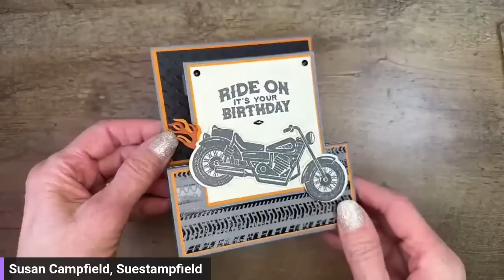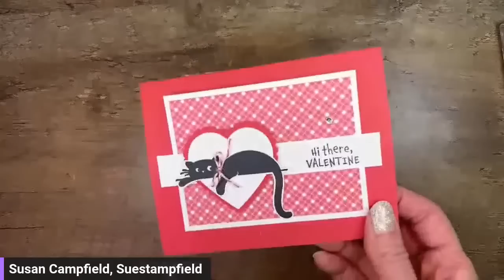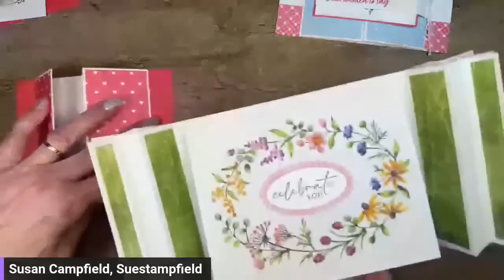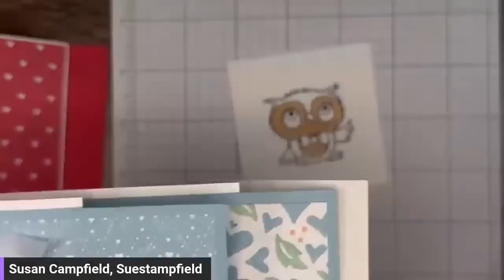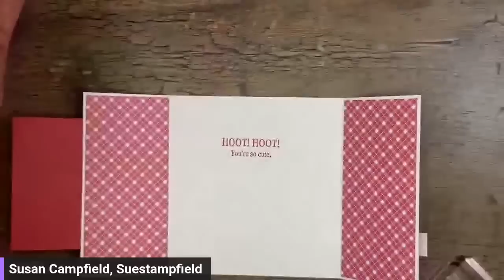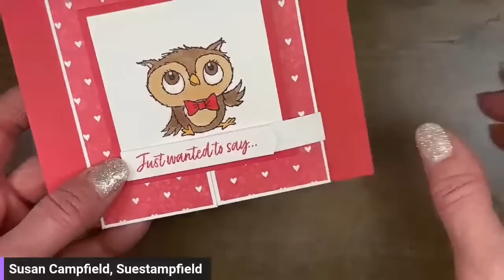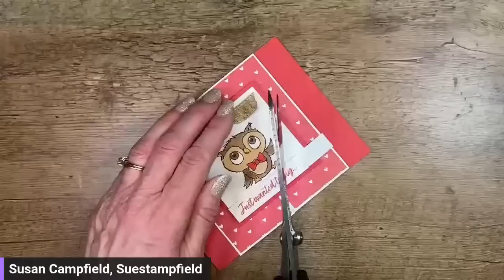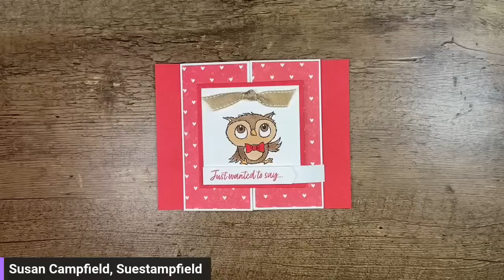Adorable Owls Latching Gatefold Card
In this video we will be making a fun fold card that has a latch to keep it closed! Let's create! Special thanks to Stampfield Stars Team member Michelle Carlson for sharing this fold with her swap card. And another special thanks to Brandy Cox (Brandy's Cards) who shared it with Michelle!